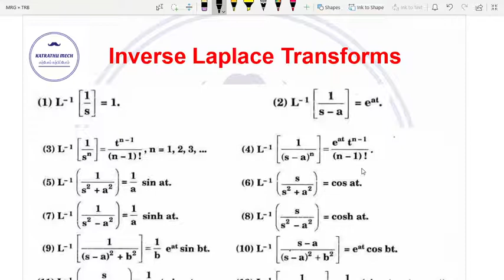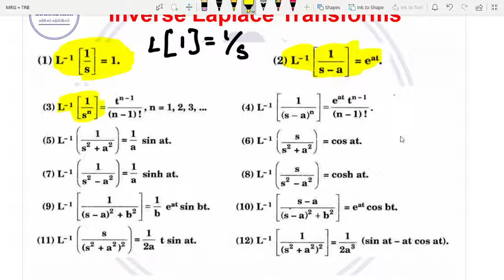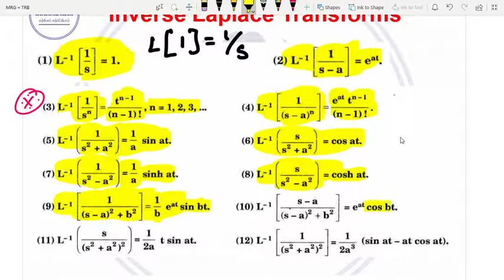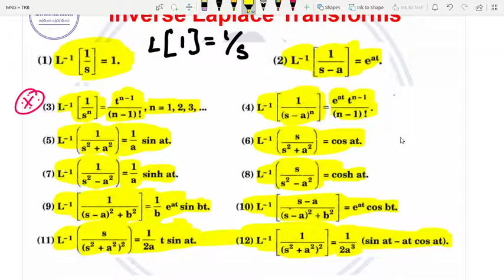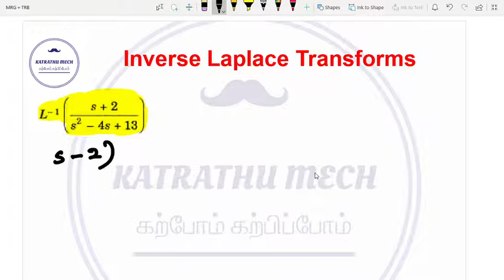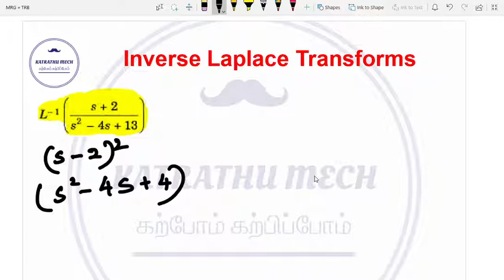Laplace Transforms - Part 3 | TRB | TNEB | TNPSC - AE | TANCET | RRB - JE | SSC - JE | ESE | GATE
This video discussed the concepts of Laplace and Inverse Laplace transforms and their problems. Problems with the division of 't' in laplace transform, Problems in Inverse Laplace Transforms. Aspirants who are all preparing for TRB polytechnic, TNEB Assistant Engineer, TANCET, GATE, and Engineering service Examination can utilize the same for practice.